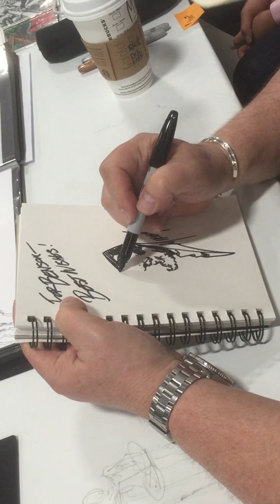Mike Grell Green Arrow sketch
Ottawa Comic Con; May 15, 2016